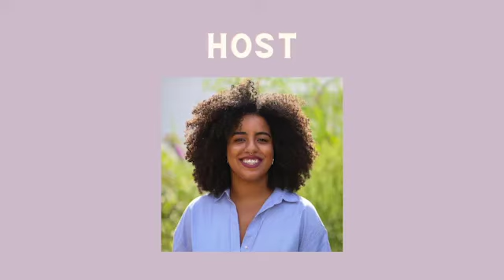The Virtual Pop-Up Shop: @gloriamalone Interviews @poshpalmastyles 🌴